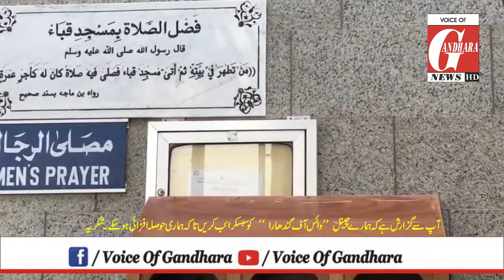Nabi-e-Rehmat(S.A.W) Ka Taif Ka Safar / Qari Muhammad Faiq Hamad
for more videos and supporting us
our channel  | Voice of gandhara